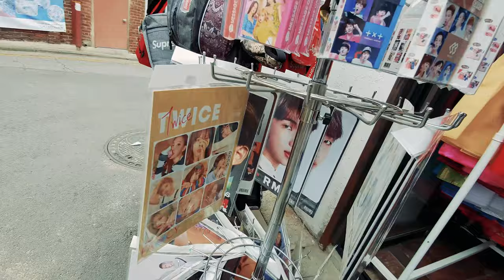LDzuba Style u Juznoj Koreji | vs PSY - Gangnam Style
Ne znam ni sam odakle da počnem, ali ajde da se vratimo na 2012. i planetarni hit Gangnam Style.. To su bile i dalje aktuelne godine kad sam se bavio muzikom, i kada se javila ideja da snimimo LDzuba verziju :)
Ekipa koja je učestvovala u realizaciji projekta su moji super prijatelji, i ovaj spot nastao je iz srca.
Veliko srce za sve koji se nalaze u ovom videu!

A sada uživajte u vlogu iz Seula, gde mi je bio glavni cilj da odem do mesta Gangnam, inače to je jedan od većih i luksuznijih okruga Seula, odakle potiče popularni PSY i mesto gde je sniman istoimeni spot :)